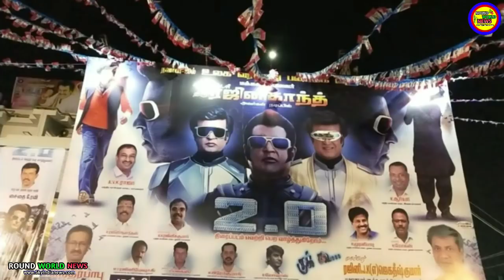2.0 Robot Full Movie Review Blockbuster | Akshay Kumar 2.0 Review 2018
#2.0Fan,sReaction
#2.0MovieReview

2.0 Robot Full Movie Review Blockbuster | 2.0 Robot Review | Akshay Kumar 2.0 Review 2018